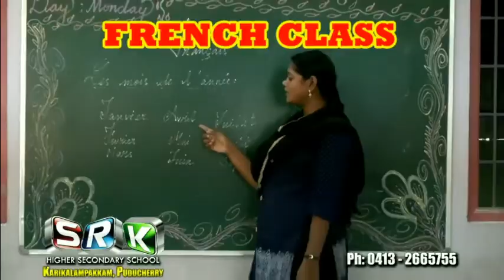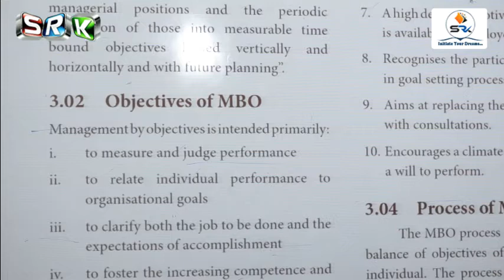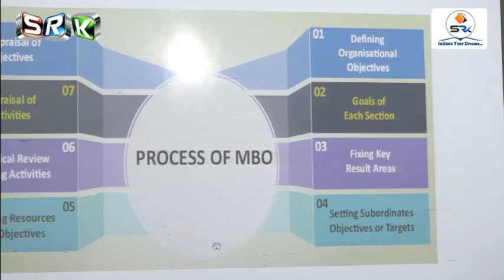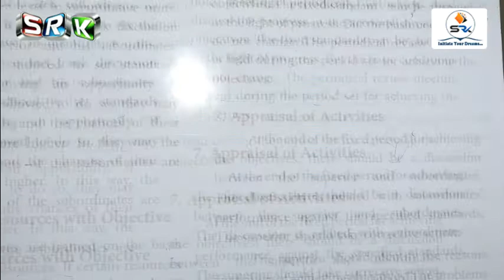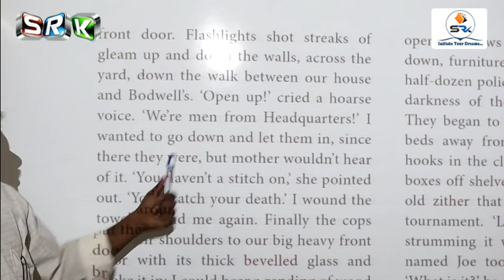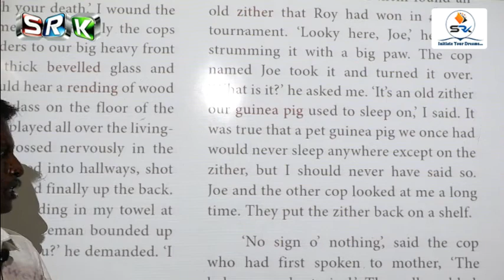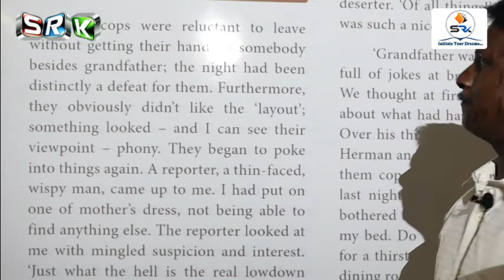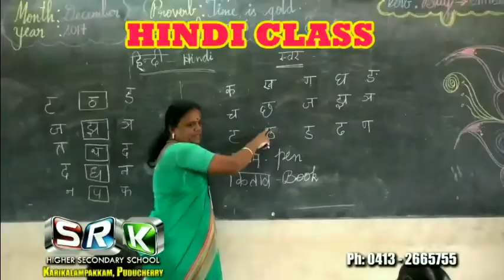S.R.K' 12 A3 ONLINE CLASS - COMMERCE